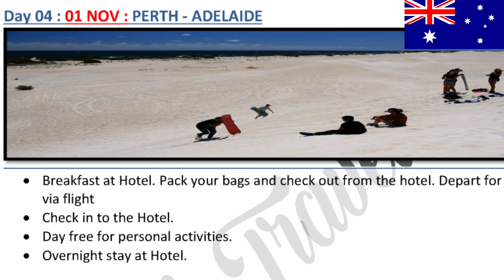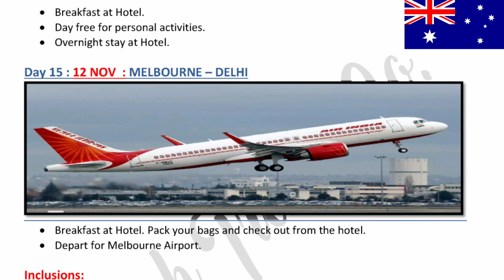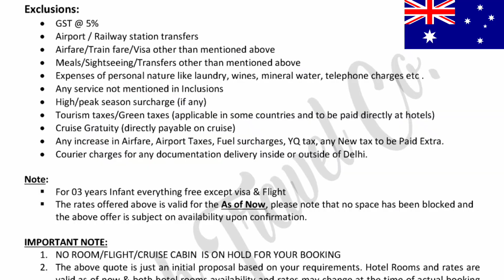🇦🇺 AUSTRALIA TOURIST VISA 2022 | ICC MEN'S T20 CRICKET WORLD CUP 2022 | GROUP TOUR FOR AUSTRALIA 🇦🇺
Australia 🇦🇺 Tourist Visa 2022

The group tour is going to Australia in October to watch the ICC MEN'S T20 CRICKET WORLD CUP

Contact to the Consultancy For More Information...

I'm Not 🚫 a Consultant / Agent ( I'm a Travel YouTuber ✈️😊 )

Call for Worldwide Visa/Travel: 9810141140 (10 am - 6 pm, Weekdays or SMS "Call Me")

Starfish Team
Starfish Travel Co.
IATA, ISO, ASTA (Reg with Govt of India)

New Delhi (India) |  Lisbon (Portugal)

OFFICE ADDRESS : INDIA: A1-116, 1st Floor, Sec-7, Rohini, New Delhi - 110085  Europe Offices:
Lisboa/Lisbon (PORTUGAL) Warsaw & Lodz (POLAND)

JAI HIND 🇮🇳